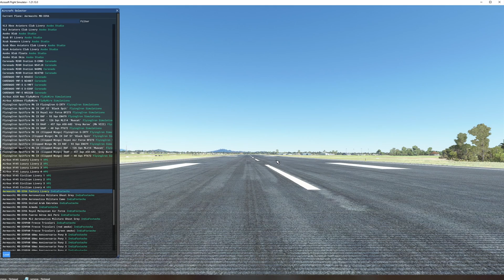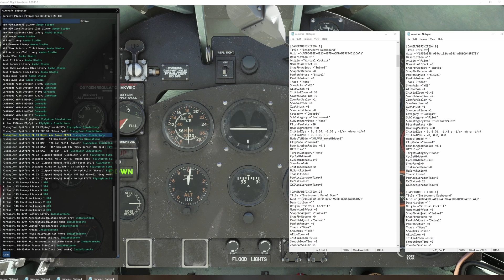Enable VR toolbar with a perfect cockpit view - Current fix for SU7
A quick tutorial showing how you can once again have a perfect cockpit view in VR with a working toolbar and windows.

UPDATE: I have done all the hard work for you

PLEASE BE ASSURED THIS IS EASY TO DO. DON'T DISREGARD THIS WORKAROUND AS TOO TECHNICAL, DIFFICULT OR CONFUSING!

That said, it's not magic and basically requires you to edit the camera.cfg file for each aircraft you want to use until when/if we get an official fix. However, it is VERY EASY to do.

In this video I show you can do it on the fly with the sim loaded and see the results as you go, but technically you don't even need the sim loaded for this, it just makes it easier sometimes to choose which view to edit.

PC & VR
Pimax 8kx
Oculus Quest 2
i9 10900k, RTX 3090, 32GB

Flying Gear :
Honeycomb Alpha Flight yoke
Thrustmaster Warthog stick
Saitek Rhino X-55 throttle
MFG Crosswind V2 rudder pedals

Driving Gear
Sim Lab P1 cockpit with Sparco REVII seat
Next Level Racing Motion Platform V3 & Buttkicker Gamer 2
Sim-Plicity 28Nm Direct Drive wheel
Heusinkveld Sprint pedals
BDH h-pattern shifter
Aiologs sequential shifter & handbrake
OMP Trecento rim with Ascher Racing B16M-SC
Ascher Racing rim F28-SC

Help feed the Raging Cat's insatiable Dreamies habit...